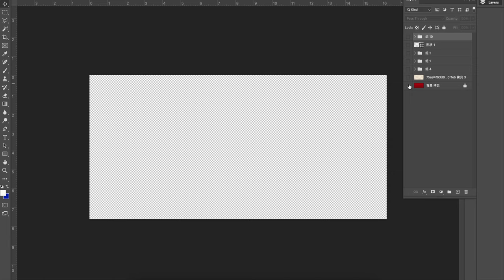Happy New Year Border Red Round Background [ElementPik.com]